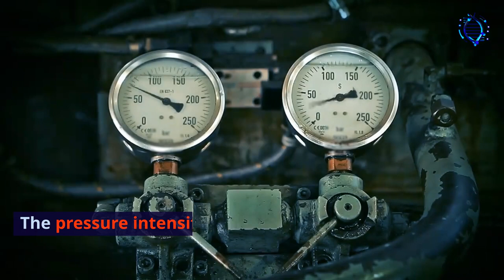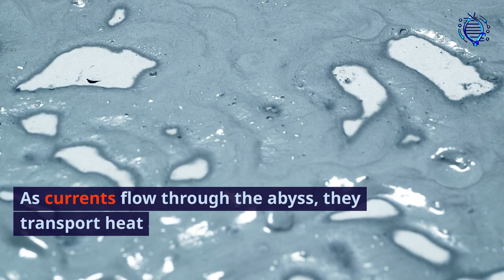Unveiling the Abyss: Exploring the Secrets of the Deep Ocean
Dive into the captivating world of deep ocean exploration and uncover its mysteries. Discover historic moments like Jacques Piccard's Challenger Deep descent and modern marvels like bioluminescent creatures. Explore the role of deep-sea vents, climate regulation, and potential breakthroughs. Join us on this adventure of discovery!